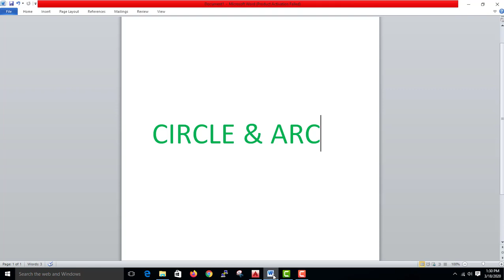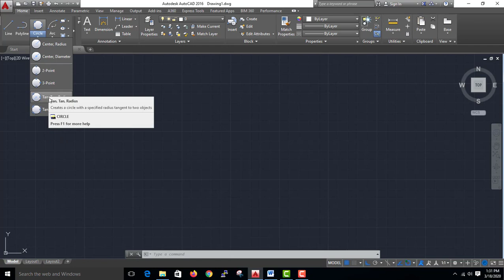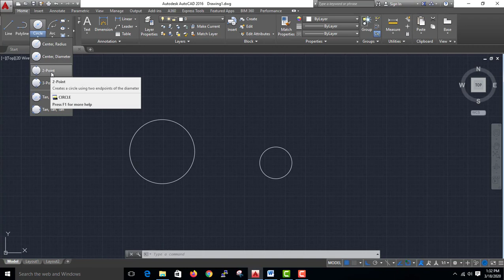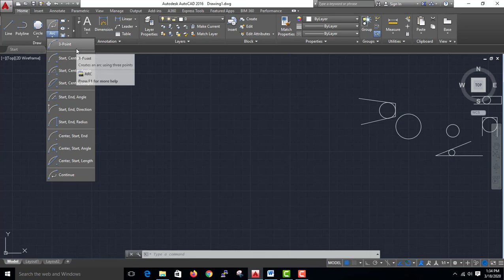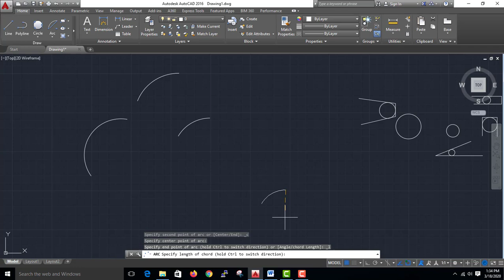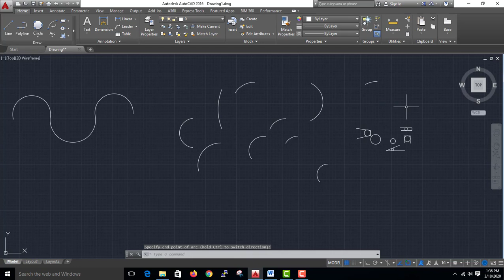AutoCAD- Circle & Arc -Malayalam#6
This video is about Circle and Arc in AutoCAD -isanacademy